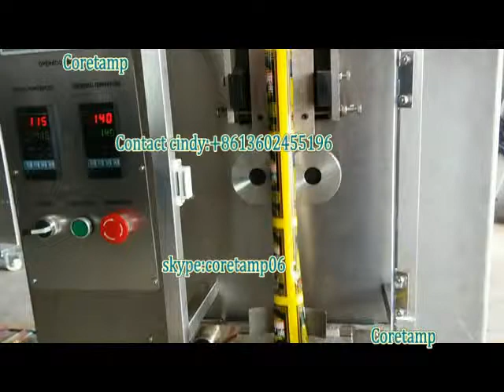Automatic liquid , oil , honey, ketchup packing machine